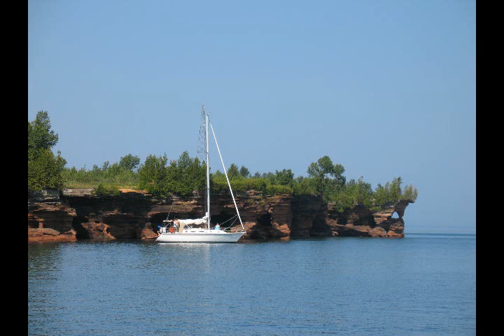Apostle Islands 2009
A few pictures from a summer of sailing in the wonderful Apostle Islands of Lake Superior.